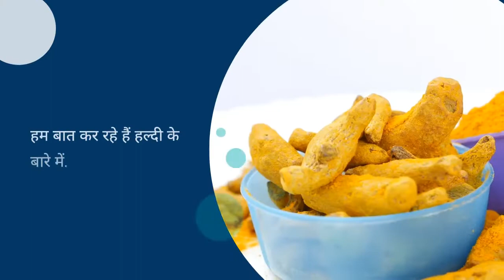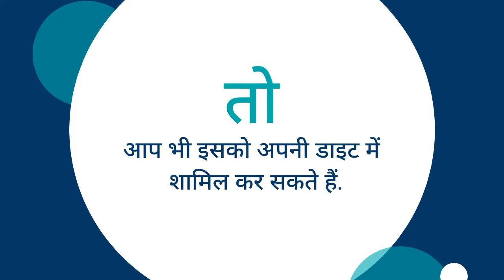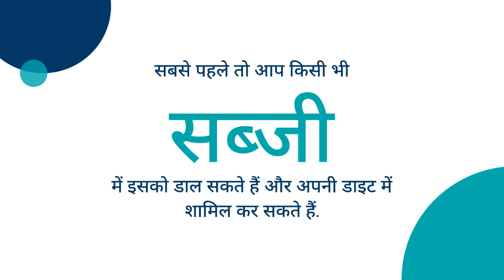Diabetes: किचन में रखी इस चीज से आसानी से कंट्रोल होगा ब्लड शुगर, जरूर जानें डायबिटीज के मरीज